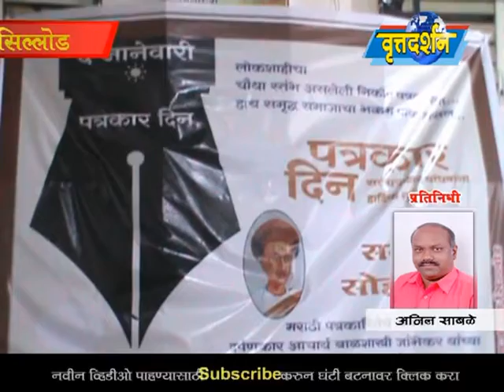06 January 2020 सिल्लोड येथे पत्रकार दिनाच्या निमित्ताने करण्यात आला पत्रकार बांधवांचा सत्कार